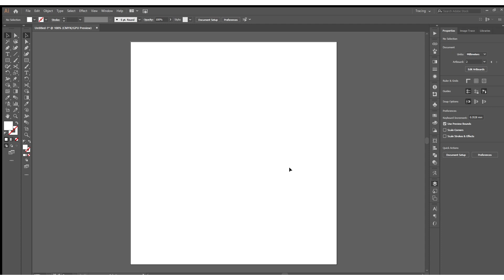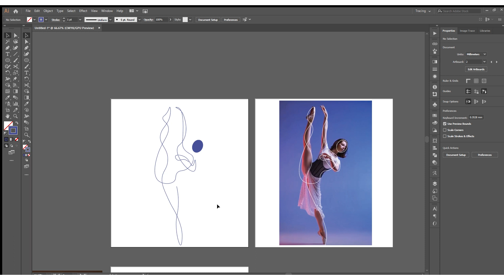TIMELAPSE HOW I CREATE ONE LINE DRAWING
HOW I CREATE ONE LINE DRAWING

Hey there, amazing viewers!

I hope you're enjoying the content I've been sharing!

By becoming a patron, you'll not only get access to special behind-the-scenes content, sneak peeks, and exclusive perks but also play a vital role in shaping the future of this channel. Your support allows me to dedicate more time and resources to create high-quality, engaging content that resonates with you.

I'd be thrilled to have you join me on this adventure.

Warm regards,
eB